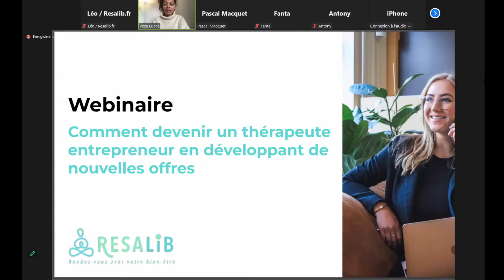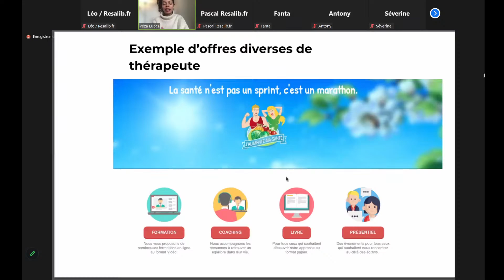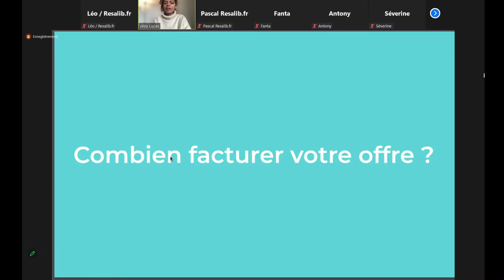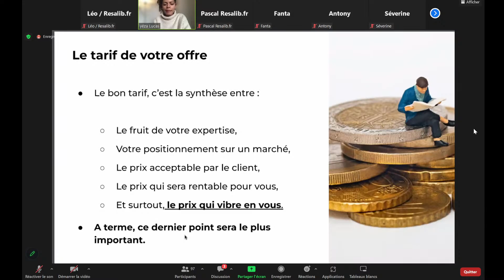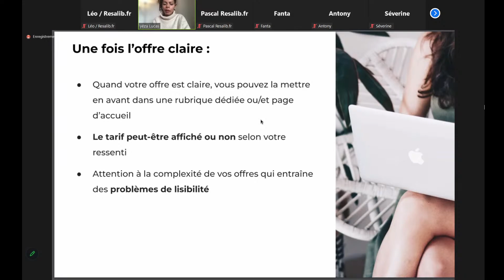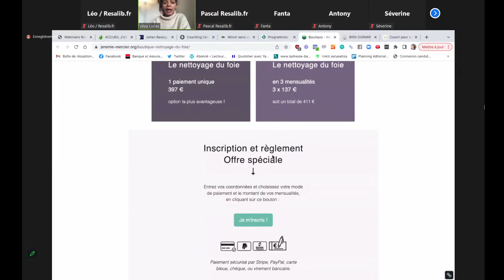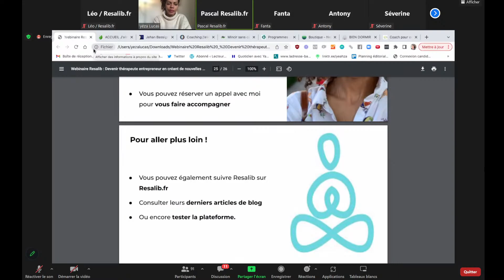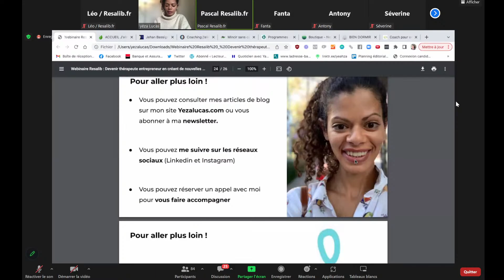Comment devenir un thérapeute entrepreneur en développant de nouvelles offres?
Chers praticiens
Meilleurs vœux à tous pour cette année 2023.

Qui dit nouvelle année dit nouvelles propositions !
Yeza Lucas Coach pour entrepreneur nous fait le plaisir de vous donner ses conseils.
L'alignement personnel et professionnel est pour elle la clé de la réussite entrepreneuriale.

En live sur notre chaine YouTube

L’équipe Resalib🌿